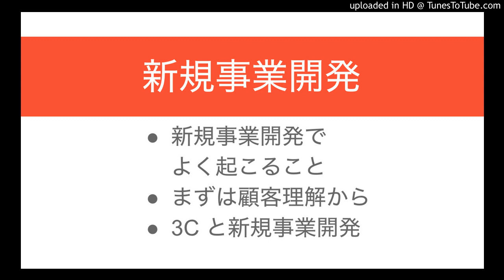新規事業開発では、1 にも 2 にも顧客理解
・新規事業開発でよく起こること
・まずは顧客理解から
・3C と新規事業開発